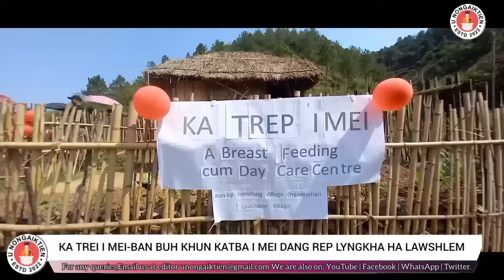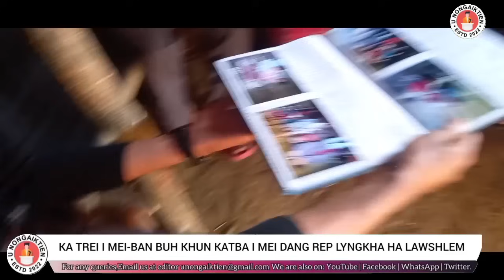KA TREI I MEI-BAN BUH KHUN KATBA I MEI DANG REP LYNGKHA HA LAWSHLEM